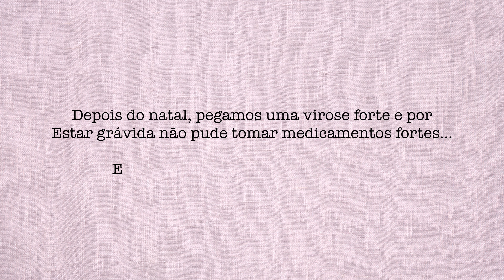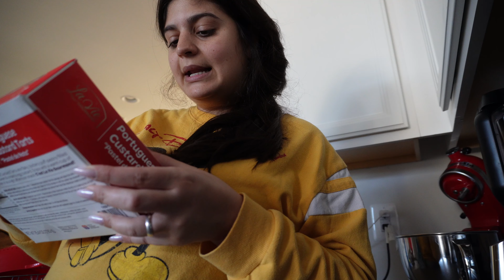DOENTE NA GRAVIDEZ E NÃO POSSO TOMAR REMEDIO!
DOENTE NA GRAVIDEZ E  NÃO POSSO TOMAR REMEDIO! Uma coisa que eu não sabia, era o quão difícil seria ficar doente durante a gravidez! :( mas graças a Deus, estou me sentindo bem melhor!!

Oi, caiu de paraquedas aqui? Meu nome é Beatriz, tenho 25 anos estou morando nos Estados Unidos já fazem sete anos! Eu e meu marido moramos no estado de Maryland e fizemos esse canal com  o objetivo de compartilhar nossa vida aqui nos EUA e também inspirar e ajudar aqueles que tem o sonho de vir morar nos Estados Unidos!

Espero que vocês gostem do vídeo, foi feito com muito carinho ♥️

Muito obrigada pelo seu carinho e apoio!
Até a próxima
xxx bea